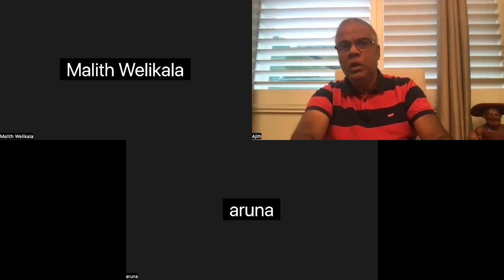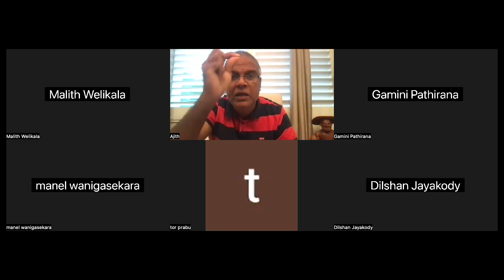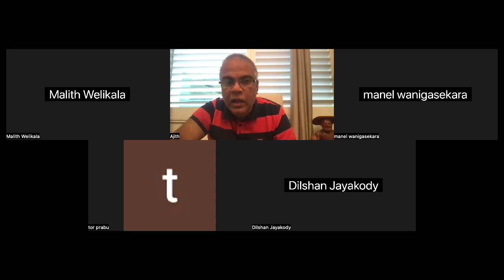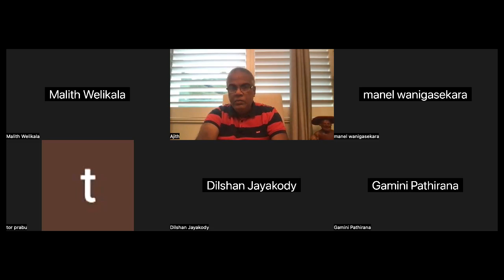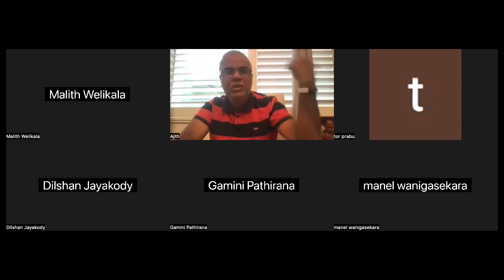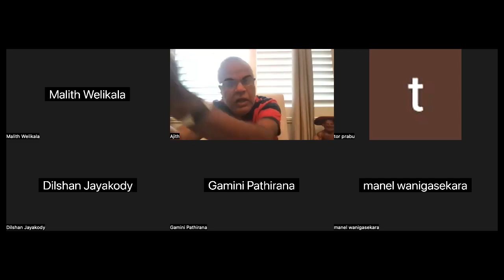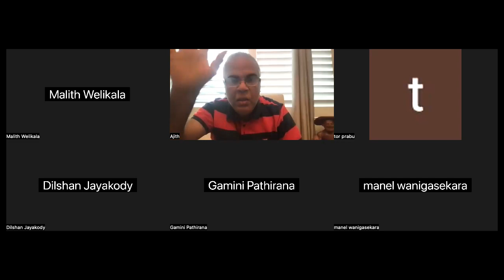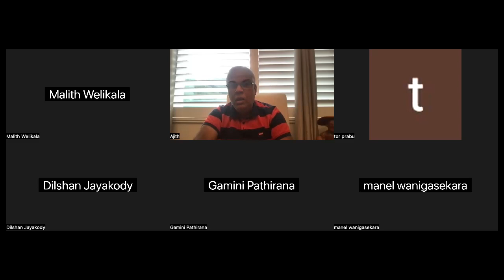ප්‍රපංච තවදුරටත් තේරුම් ගමු